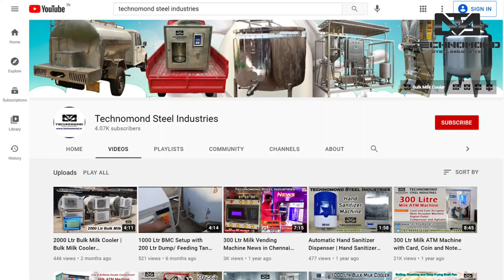300 Ltr Khoya Making Machine | 120 Ltr Khoya Machine Manufacturers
Technomond Industries is one of the specialized Manufacturers, Exporters & Suppliers of Khoya Making Machine. We can also design Khoya Making Machine according to the needs of the customers.